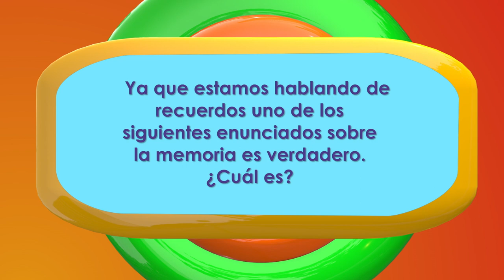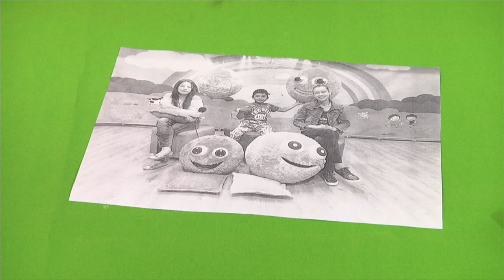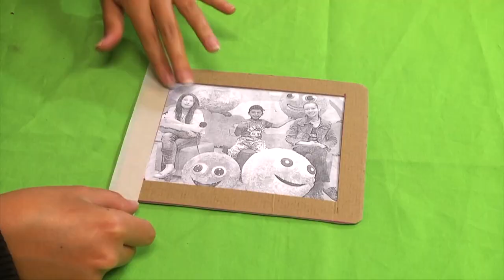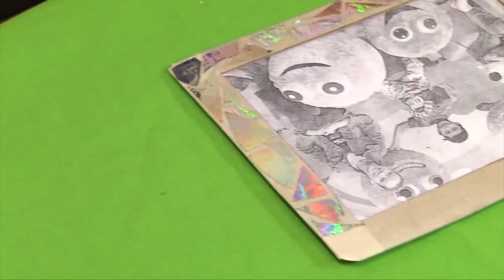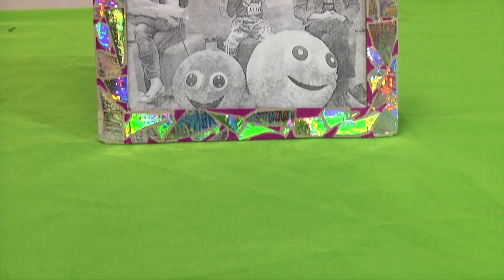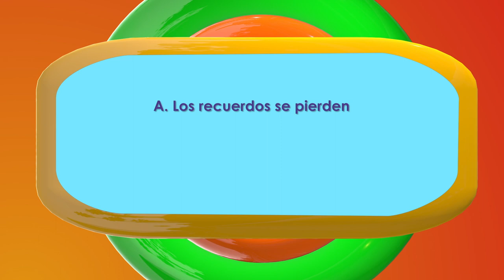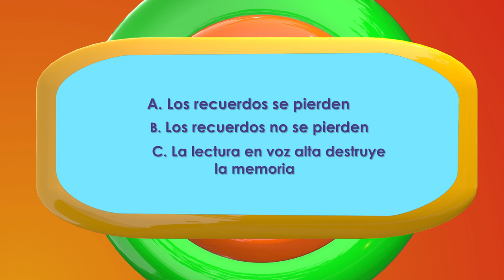Mi Parche Capítulo 02, Temporada 03. RECUERDOS